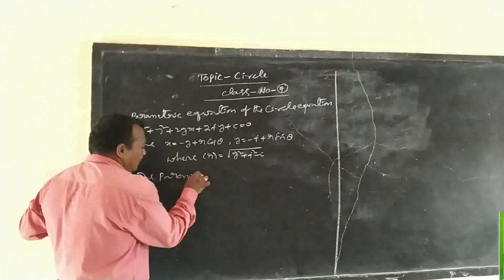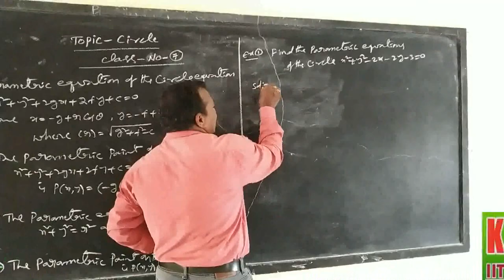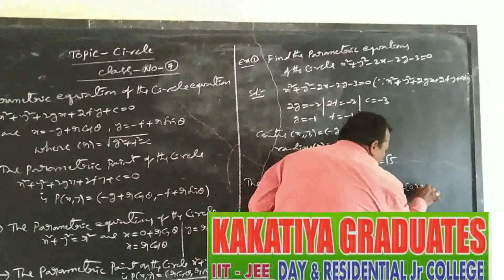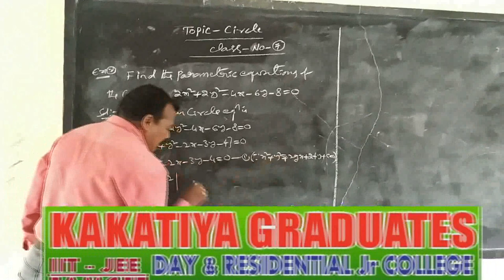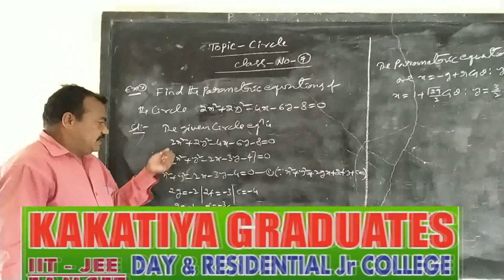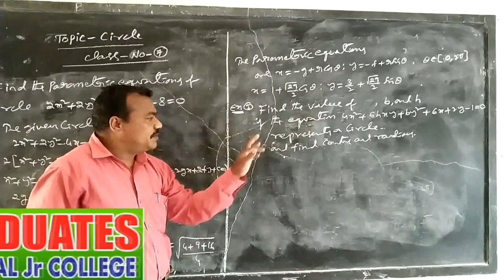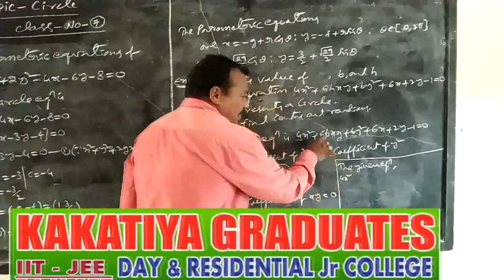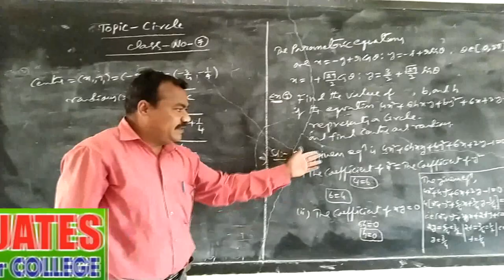Kakatiya Online Classes-Narsampet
Kakatiya

Maths-IIB

Topic:Circle

Class-7

K.Ilaiah Sir
Narsampet